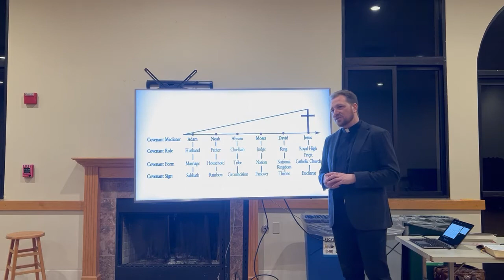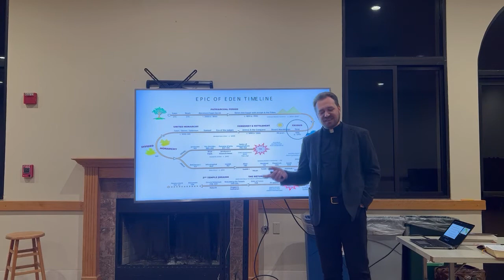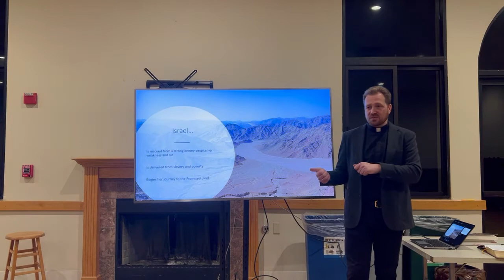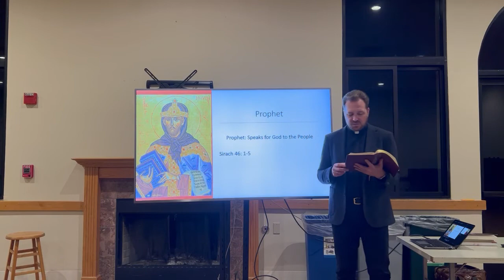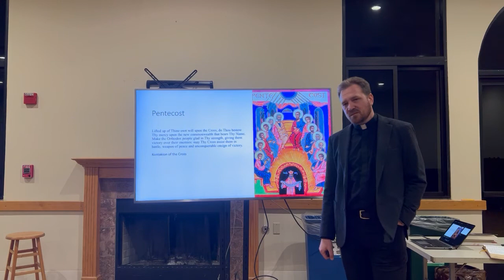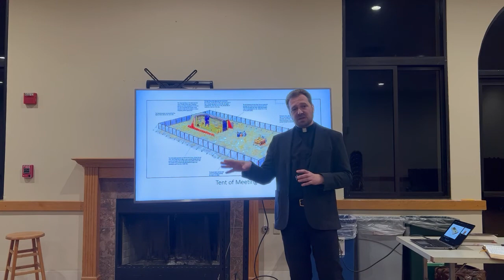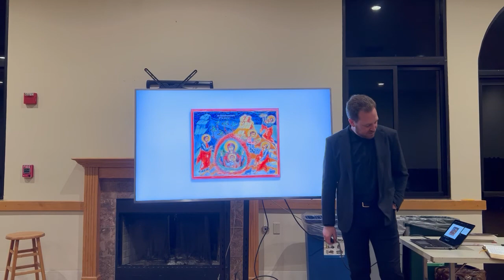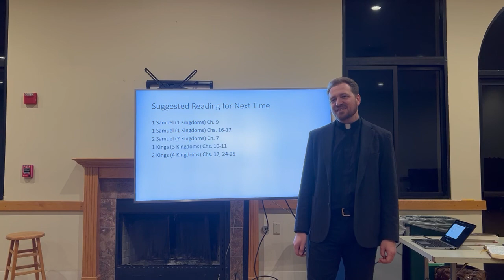Moses and God's New Nation